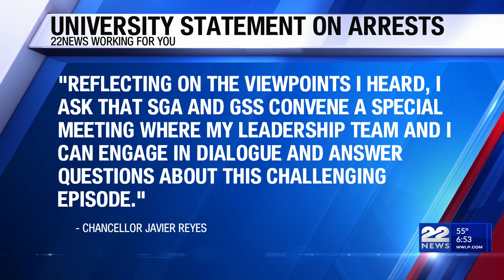70 students, 6 faculty among 132 arrested at UMass Amherst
More than 100 arrests at UMass Amherst on Tuesday night as the community deals with the university's response to the re-establishment of the pro-Palestine encampment.